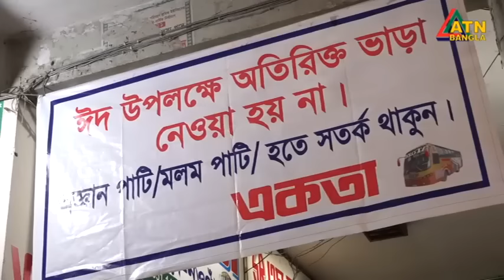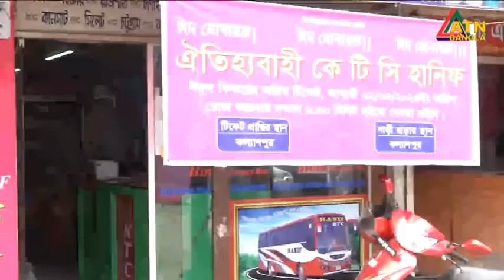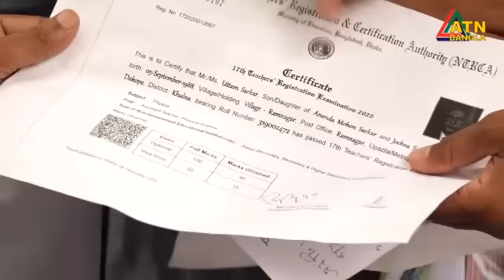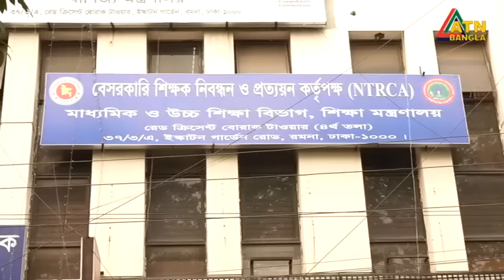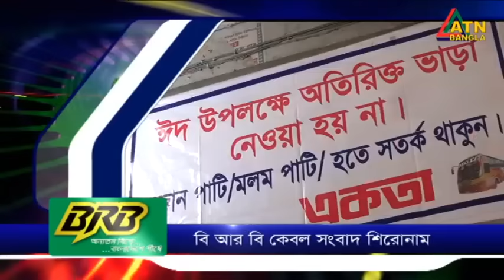এটিএন বাংলা সকাল ১০ টার খবর । 30.03.2024 | বাংলা সংবাদ | এটিএন বাংলার নিউজ